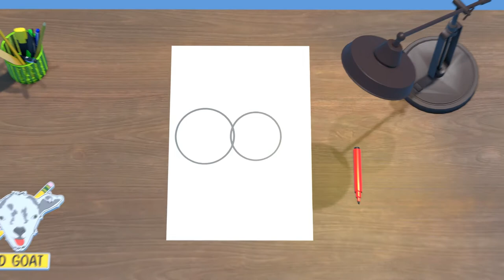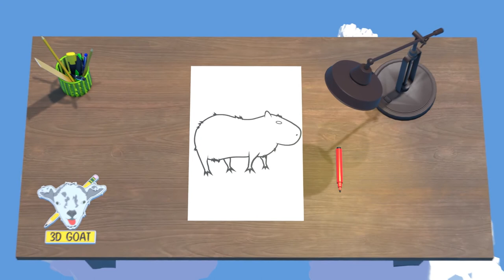HOW TO DRAW A CAPYBARA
You will learn how to draw a capybara is 7 easy to understand steps with a clear animation.